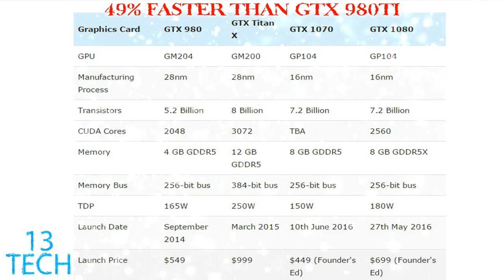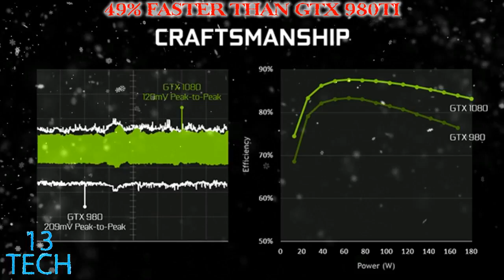Nvidia GTX 1080 4K Benchmarks vs GTX 980TI vs TITAN X vs GTX 1070 vs GTX 980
Nvidia GTX 1080 4K Benchmarks Published – Show Huge Lead Over GTX 980 Ti
GTX 1080 VS TITAN X
GTX 1080 VS GTX 980TI
GTX 1080 VS GTX 1070
GTX 1080 VS GTX 980
GTX 1080 Normal EDITION - $599
GTX 1080 Founder EDITION - $699